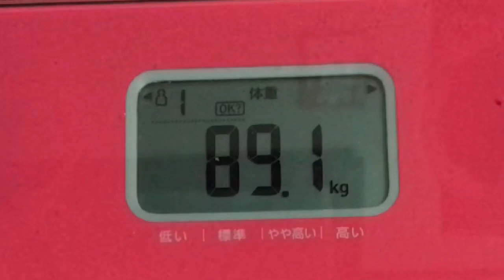【実録！687日目❤️】頑張って…食べる